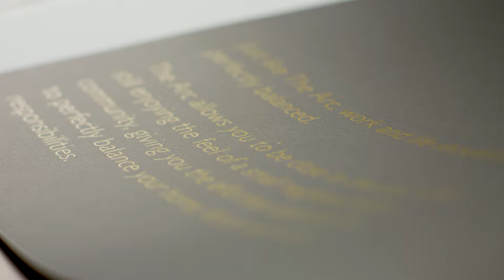The Arc, Waverton /// Impero Constructions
Impero constructions have successfully completed another high end project transforming an old house into a sophisticated modern display suit which replicates the 7 luxury units which will be built later this year.

The display suite consist of many  architectural features which captures the eyes of all who stop inside, from the book matched calatta oro stone to the curved veneer panels leading into the hallway display units. This architectural master piece also includes arches, curves and trims which contrast all materials used through out display suit including the fibaro control system which allows all lights, blinds and appliances to come on at the touch of a button.

These luxurious apartments will revolutionise inner city living which is seen and visioned through this amazing new display suit.

DEVELOPER | Platine Property Developer Pty Ltd
ARCHITECT | Studio Design Group & PAL Design
CONSTRUCTION FIRM | Impero Constructions